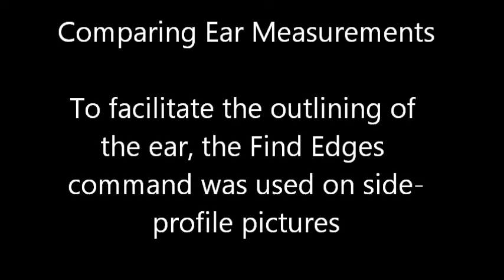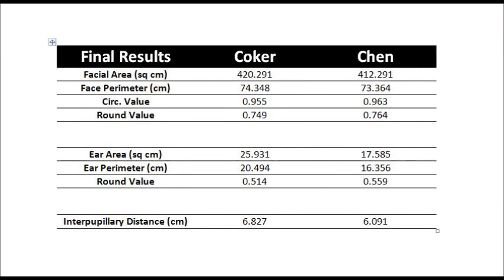Differentiating Characteristics among Individuals, BIOL 430 Assignment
Using ImageJ on profile pictures of myself and a classmate.